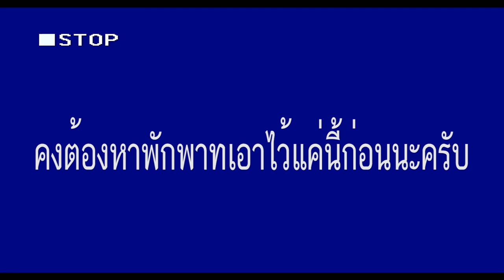[PLAYER ONE] อย่าเยอะตกใจง่าย | PREY - part 1